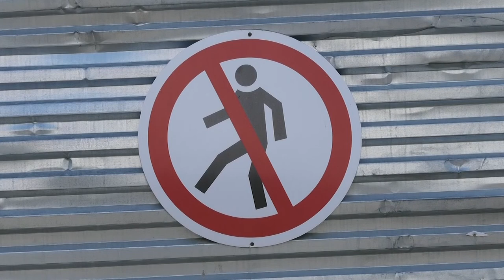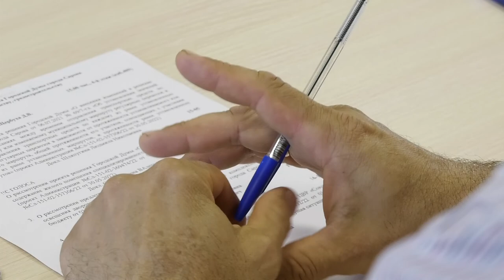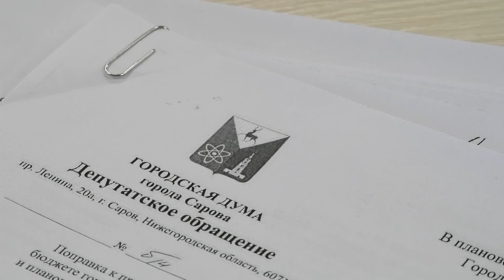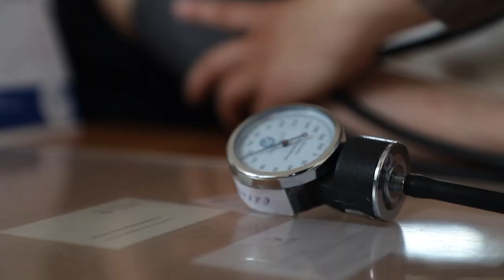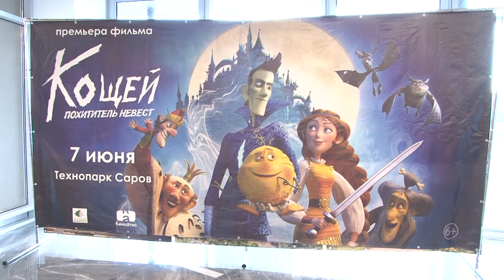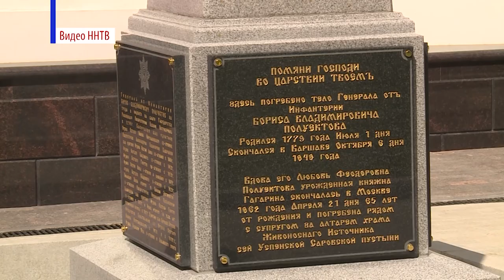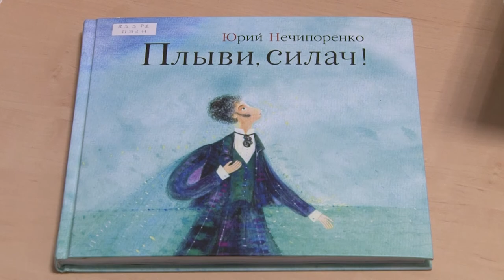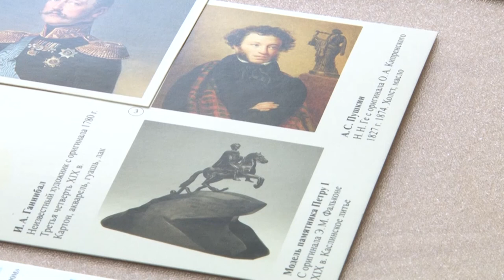Новости Сарова. Итоги недели 06.06.- 10.06.